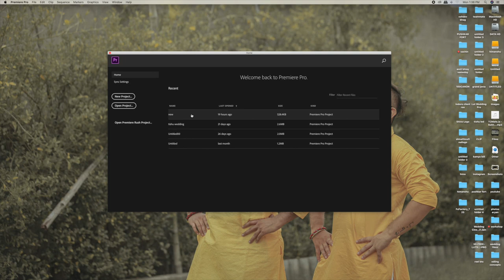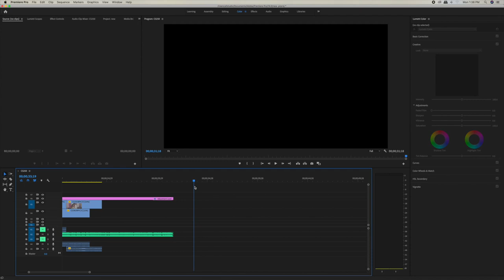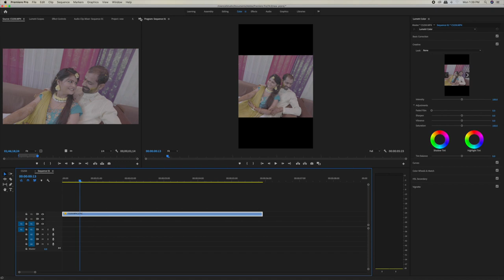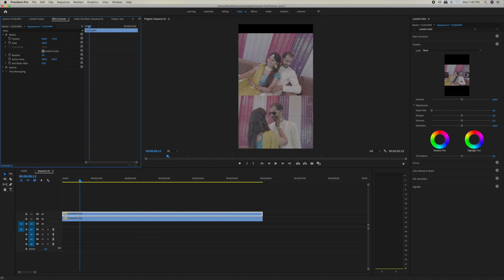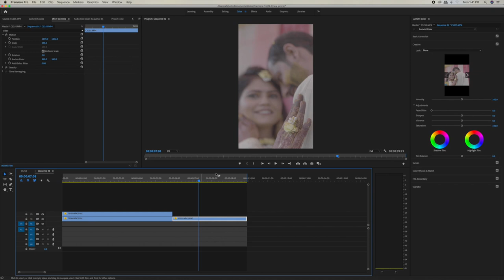How To Make Insta Reels in Premiere Pro || Best Quality || Cine Vlogs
hey everyone
                i hope. aap Sbko video Smjh aa hoga or ab aap reels bnana sikh bhi gye honge toh ese hi video se jude rehne ke liye video ko like or chnnel ko subscribe kre nd agr apko esi hi reels edius or fcp pr bhi sikhni h to comment kre
                              agr aapke pass premiere pro ka crack version nahi hai toh jald lekr aane wale h